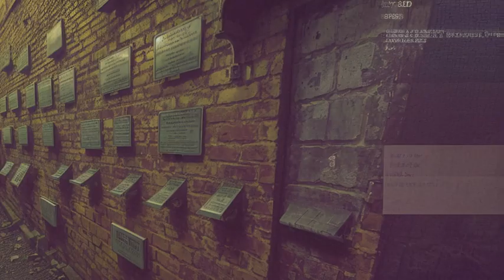"Go On" - Uplifting Electro Dance/Deep House | Original Copyright Free Music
🎧  Immerse yourself in the joyful vibes of "Go On," an Electro Dance/Deep House track that radiates positivity and energy, now streaming on Spotify from Original Copyright Free Music. Set at a smooth 120 BPM in the enchanting key of C#m, this track is a perfect blend of happiness, confidence, and euphoria. 🎶

🎵🚀  "Go On" captures an uplifting, energetic mood with its bright and optimistic tones, characterized by a sparkling essence that shines through every note. The pulsing movement driven by crisp percussion, enveloping synths, and deep bass lines creates an engaging rhythm that encourages listeners to feel confident and energized.  🎵🎤

🚫🔒 Designed for content creators across YouTube, Facebook, Instagram, TikTok, and Twitch, "Go On" is offered as original, royalty-free, and copyright-free music. This ensures that you can integrate this track into your projects seamlessly, enhancing your videos and streams with a background score that lifts spirits and sparks positivity. 🎧

Download "Go On" now and let this track's uplifting and euphoric melodies elevate your content to new heights. Whether it's setting the tone for an inspiring video or adding a touch of brightness to your live streams, "Go On" is here to enhance your creative endeavors with its energetic and optimistic vibe.  🎧💥

So you don't miss out on our new songs every week.

⚠️  You’re free to use this track even if you're a brand, but you must include the following credits in your video description (Copy & Paste):